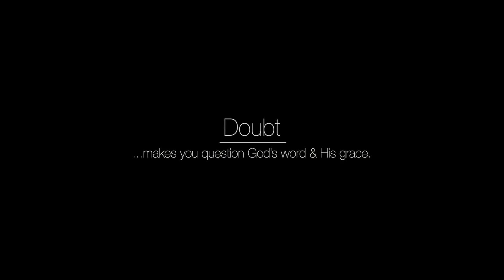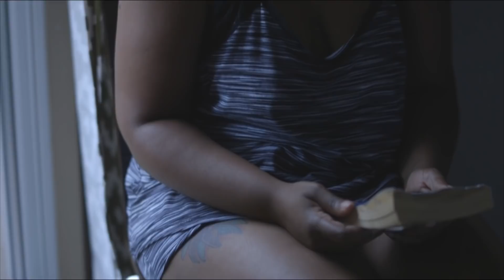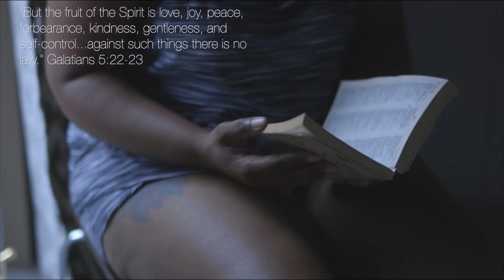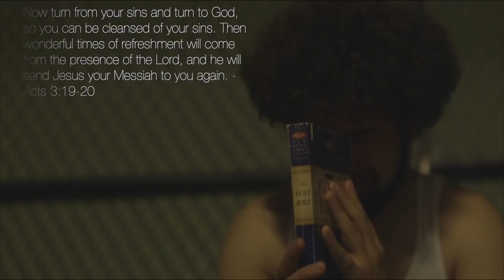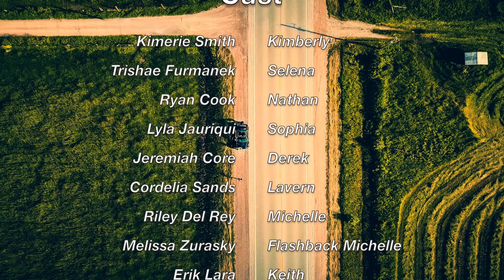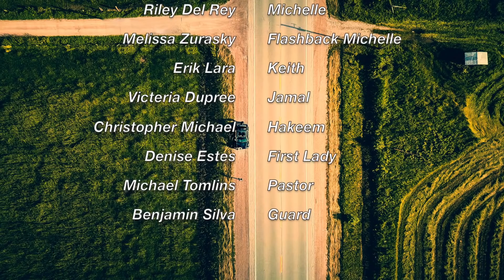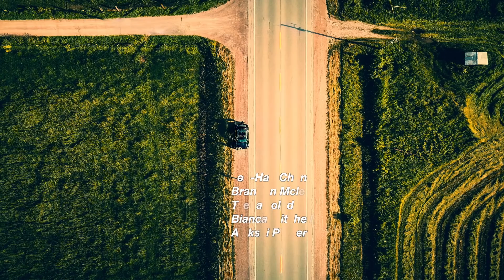E1. Doubt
Fresh from New York Kimberly is strong in her new faith with Christ, but the Devil throws her a curveball that  places her in a season of testing. She and her friends have reached a crossroad that requires them to make a choice; either life, or death…and the truth will definitely set them free, but it will cost one of them their life.

Christian/Drama
Independent web series
6 episodes
Airdate: 10 Jan 2020 - 6:00 P.M. (MST)

NBP Productions

Cast:
Kimerie Smith
Trishae Furmanek
Ryan Cook
Lyla Jauriqui
Riley Del Rey
Melyssa Zurasky
Jeremiah Core
Erik Lara
Christopher Michael
Manny López
Victeria Dupree
Cordelia Sands
Ivan Hernandez
Marcy Tafoya
Michael Tomlins
Elicia Vazquez
Denise Estes